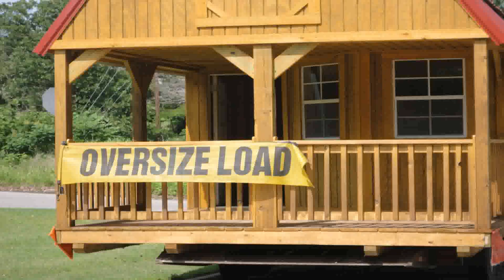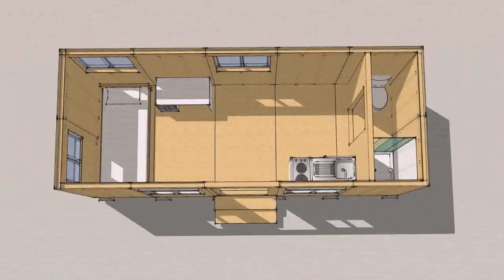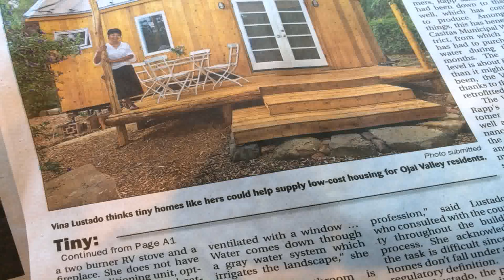Diy Low Cost Tiny House